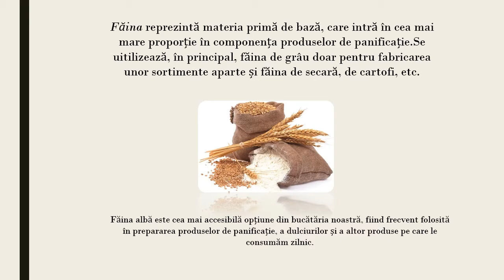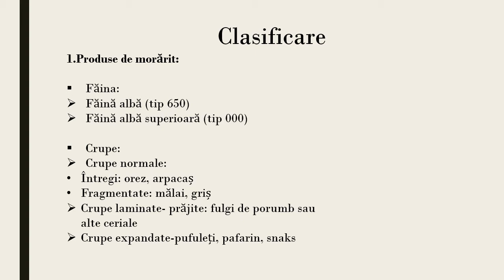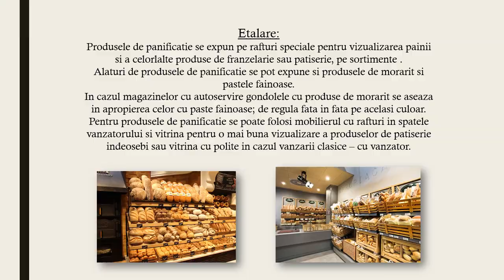Produse de morărit și panificație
CICALA CRISTINA, CLASA A X-A